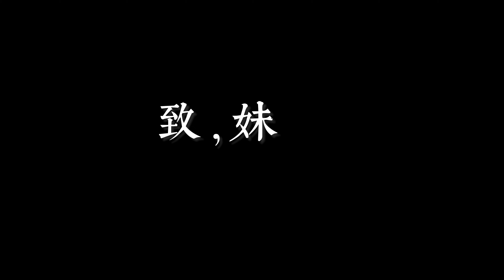科技創新小組 生態科學調查視頻賽2021 石面盆古道@致,妹妹 吳潔瑤 洪令樂 洪柏逸 葉釗妤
同學需要在澳門路環石面盆古道進行實地科學考察。包括檢驗水質，測量風速，辨識植物，監測心跳。並把過程製作成科學寫察視頻。看看能夠吸引到大家一去石面盆去探究竟。